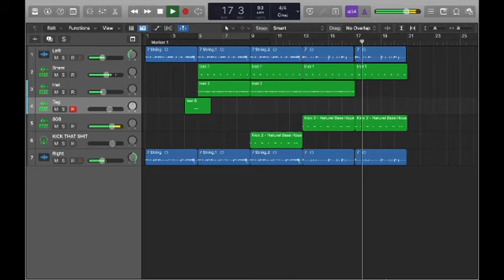City Morgue Type Beat (Free)